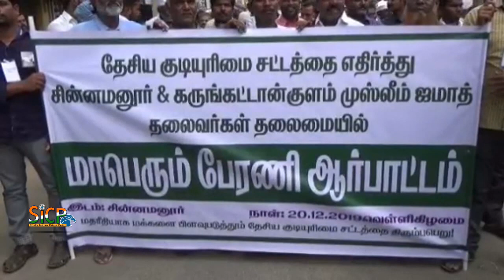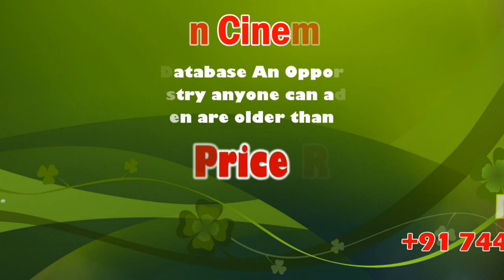Muslims Protests against Citizenship law continue in Tamil Nadu | Sicp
As the protesters tried to move ahead to block trains, a scuffle ensued between them and the police personnel for a while. There was, however, no untoward incidents.

Chennai: Scores of CPI-M activists tried to block trains at the railway station here but were foiled by police, as protests continued against the Citizenship Amendment Act on Saturday in parts of Tamil Nadu.

Communist Party of India veteran Nallakannu led the march to Raj Bhavan as part of the party's "besiege Raj Bhavan," agitation, in which scores of Congress workers, volunteers of outfits including the CPI-affiliated All India Students' Federation took part.

Nallakannu hit out at the Centre for passing the amendment to the Citizenship Act in Parliament without allegedly listening to the views of people and political parties.

Dubbing the Act "autocratic," he said it went against the principles of the Constitution.

The protesters, who were stopped by police from moving towards Raj Bhavan from near the Taluk Office Road-Little Mount point, demanded withdrawal of CAA and the proposed National Register of Citizens.

Protests were held at Kumbakonam and other parts of Tamil Nadu as well by various outfits including Islamic bodies.